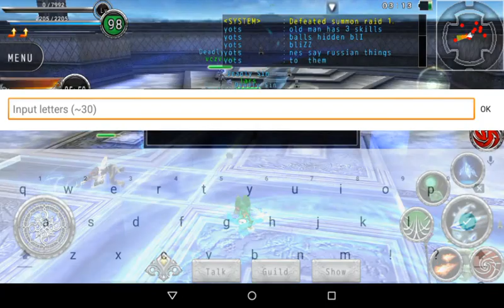AVABEL アヴァベル Deadly Sin vs Starks GvG Tourney Guild Death Match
AVABEL PVP Mobile Game
Deadly Sin vs Starks GvG Tourney Guild Death Match AVABEL

Other Relevant Channels! Be sure to check them out!